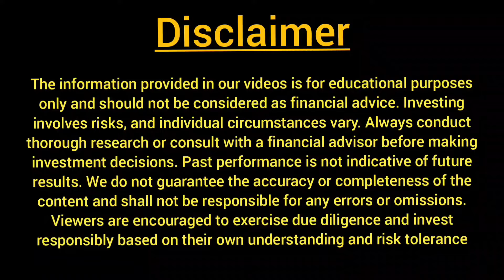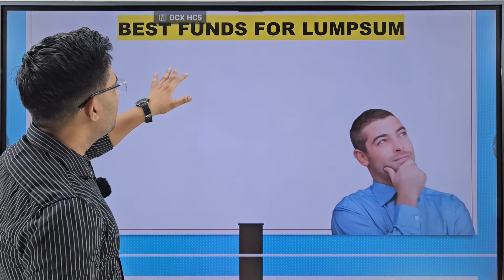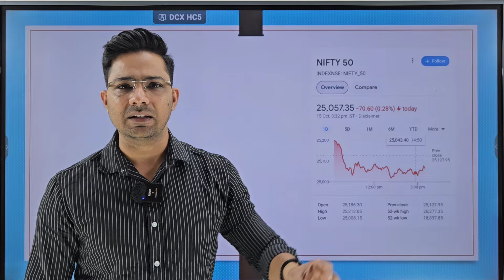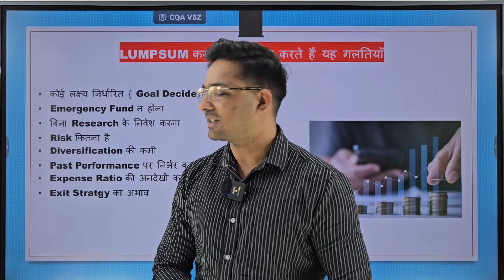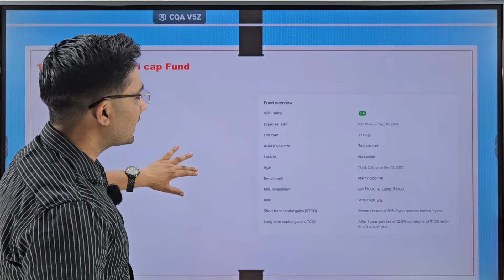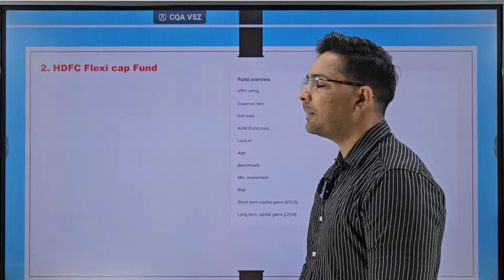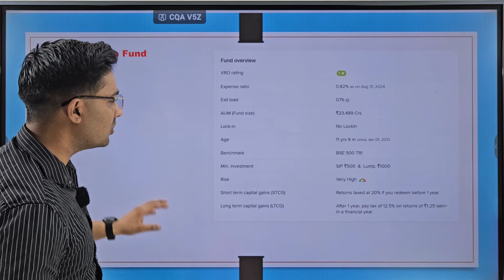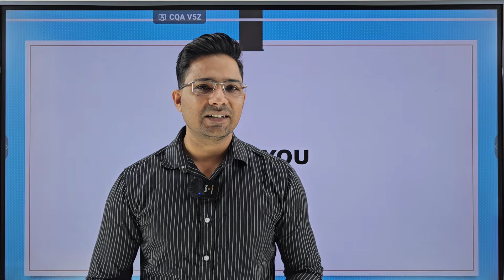Best mutual funds for lumpsum|Best flexicap mutual funds for 2024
• I am pleased to announce the launch of my new YouTube channel, INVEST WITH RAHUL.

• The channel will focus on providing educational and informative content on a variety of topics.

Channel Links